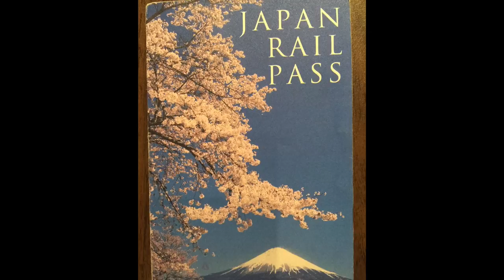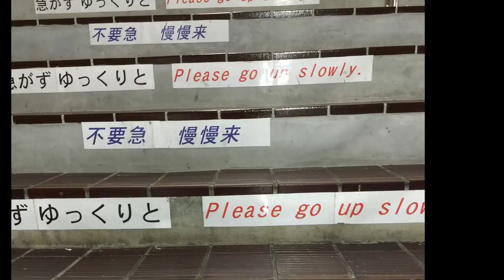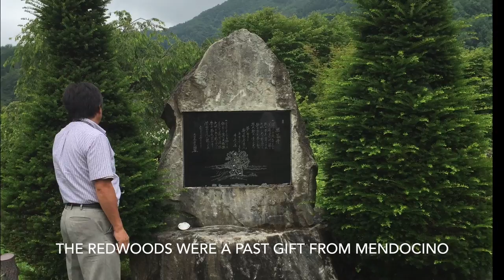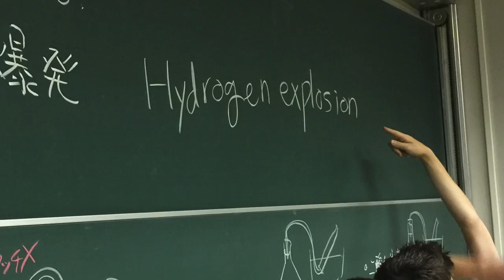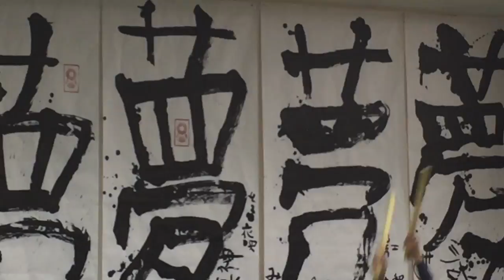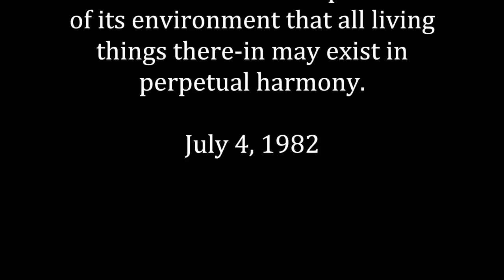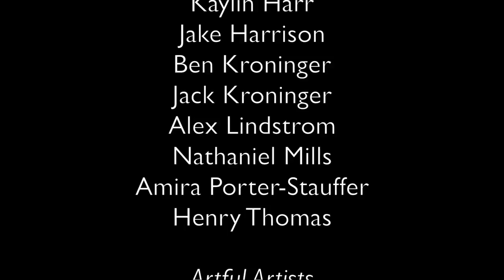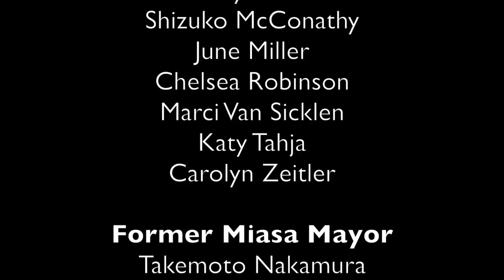Mendocino-Miasa Trip 2015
This stunning mini-documentary chronicles the epic journey of 18 Mendocino travelers to their sister city, Miasa, Japan, in the summer of 2015.  Learn things you never knew about sashimi, shoji, shinkansens, soba, shiso, sake, shintoism, and more.  Get the real dirt on Kamakura Buddha.

Music Artists:
Nigel Good
Mango
Lindsey Stirling
Dejans